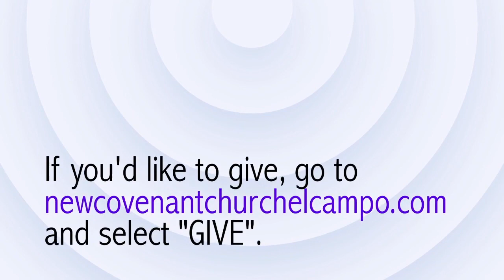3-3-2021: "The Two Death Burials Not Mentioned in the Bible" | Pastor Jamey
This Wednesday sermon: "The Two Death Burials Not Mentioned in the Bible"

Thank you for joining Pastor Jamey for our Wednesday night service!